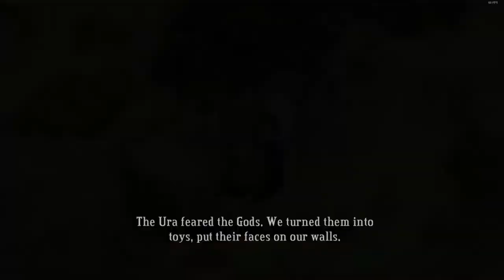The Bastion Playthrough EP6 Pyth Orchard, Bullhead Court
Bastion Playthrough
This episode
Pyth Orchard, Bullhead Court
Bastion PC